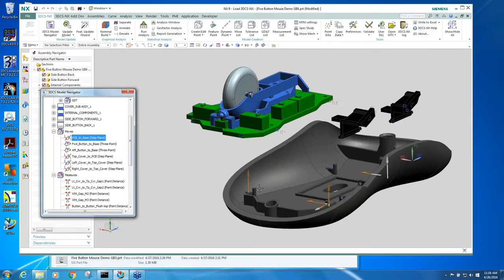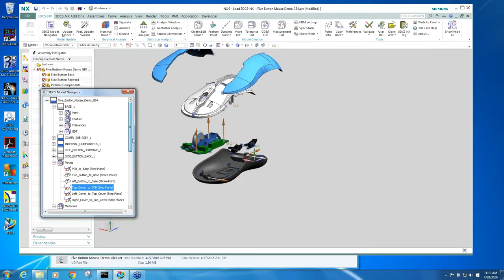3DCS for NX - Assemble Your Product in a Virtual World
3DCS for NX simulates the assembly sequence and process.

This tests your build methods for variation that can cause rework and scrap. By using simulation and modifying the design and assembly process, such as tooling, locators and processes, variation can be accounted for and overall productivity can be increased.

See the entire 4 part mini-series from DCS's webinar on 3DCS for NX: